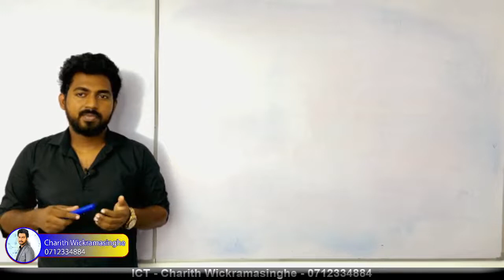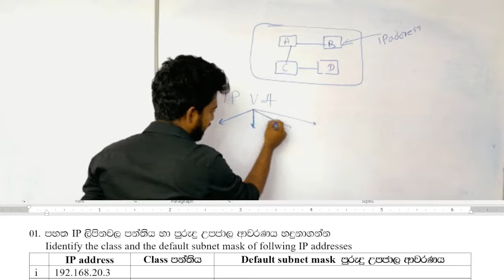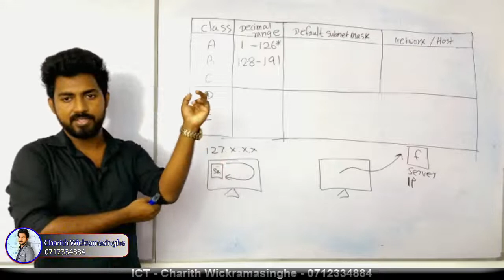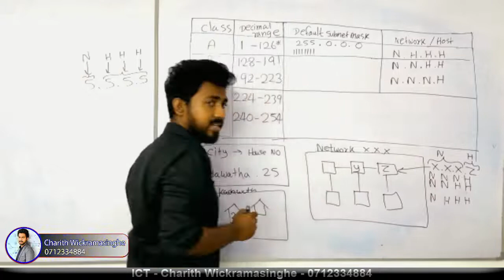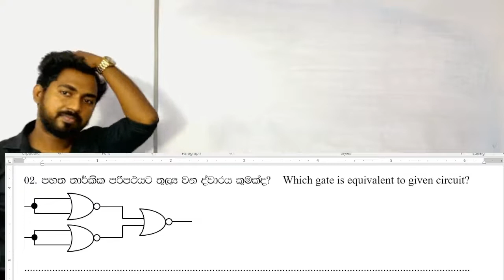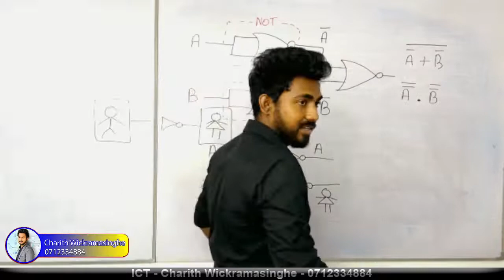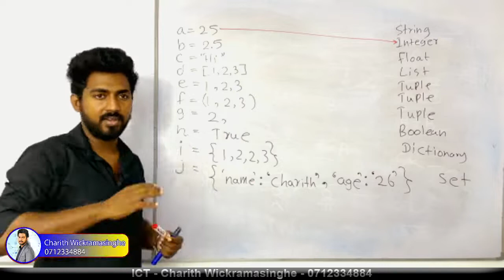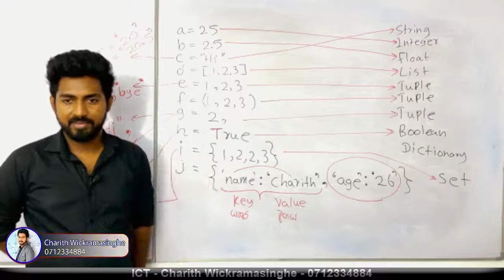ICT 2022 Night Camp - Day 1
Free A/L ICT Night Camp - Charith Wickramasinghe